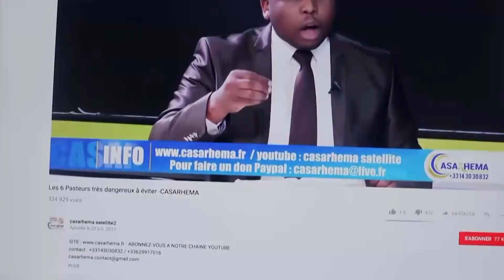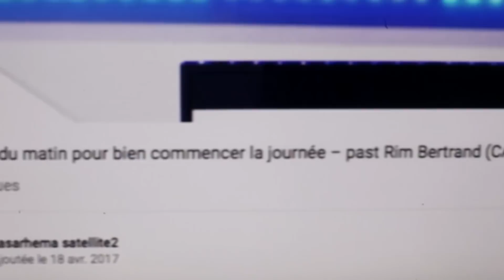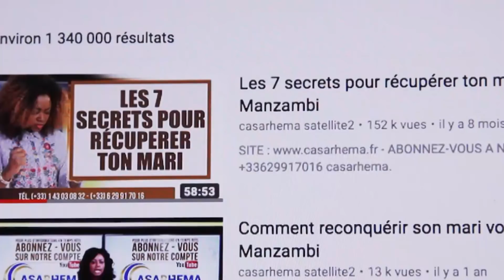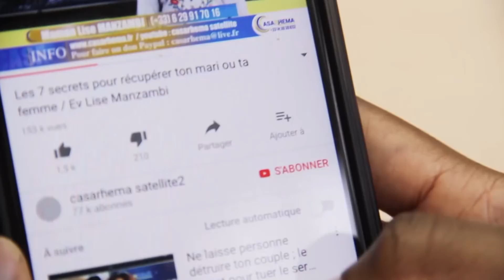La vraie repentance (le nettoyage de Dieu dans ta vie). Ev. Jacques NKOTO ~ CASARHEMA